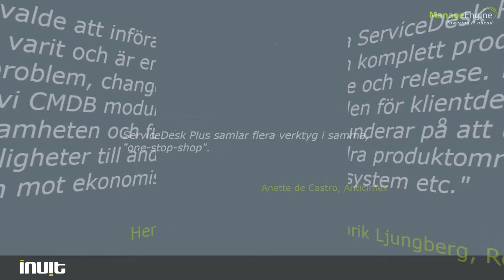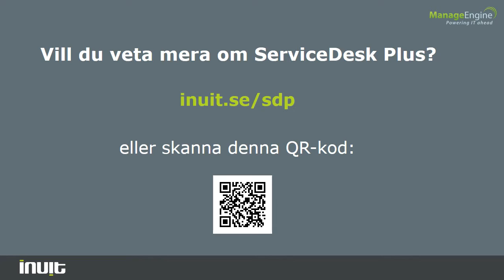Varför älskar kunderna ServiceDesk Plus?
I denna video svarar några av våra kunder på frågan varför de älskar ServiceDesk Plus.

ServiceDesk Plus är ManageEngines ITIL Helpdesk lösning som genom sin flexibilitet passar både globala organisationer som små företag. Läs mer